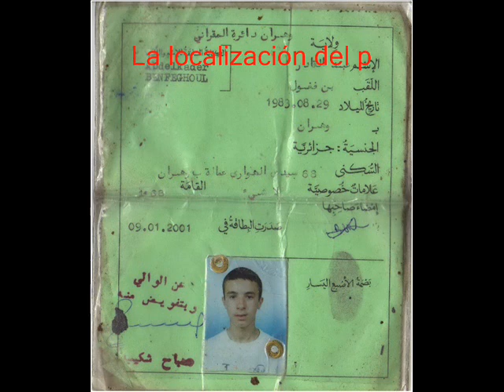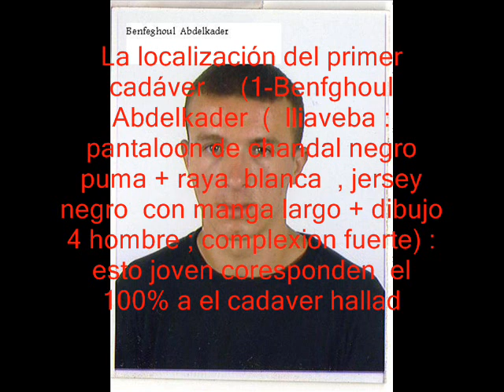COMMANDANCIA GUARDIA CIVIL ALMERIA cadaver Benfghoul Abdelkader